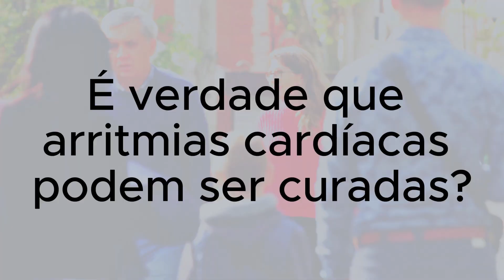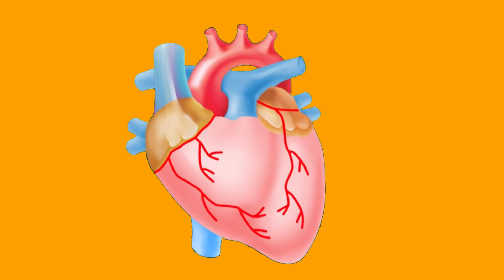ARRITMIA CARDÍACA TEM CURA? Como Prevenir Arritmia Cardíaca? MITOS E VERDADES e como tratar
✅ COMPARTILHE  e vamos ajudar as pessoas!

🚨🩺Explore o mundo das arritmias cardíacas neste vídeo esclarecedor! Descubra a verdade por trás dos mitos, aprenda sobre tratamentos eficazes e como prevenir esta condição com dicas de saúde confiáveis. Saiba como pequenas mudanças no estilo de vida podem fazer uma grande diferença na saúde do seu coração.

- - - - - - MAIS  VIDEOS DO CANAL:

👉ÁGUA DE COCO - O que ela FAZ com SEUS RINS - VOCÊ NÃO VAI ACREDITAR! Pode FAZER MAL para sua SAÚDE?

👉POR QUE TOMAR VINAGRE DE MAÇÃ TODOS OS DIAS? (6 BENEFÍCIOS do Vinagre de Maçã e RISCOS para o CORPO)

👉DORMÊNCIA NAS MÃOS e DEDOS: 10 CAUSAS de FORMIGAMENTO e DOR nas MÃOS - SINAL de ALERTA de DOENÇAS

👉7 SINAIS de ALERTA de CÂNCER NO INTESTINO que NUNCA SE DEVE IGNORAR! SINTOMAS QUE NINGUÉM TE CONTOU!

👉PARE de COMER PÃO POR UMA SEMANA E VEJA o que ACONTECE! NINGUÉM TE CONTOU ISSO.

👉 Comece o dia com um café da manhã ANTI-INFLAMATÓRIO, DESINFLAME E TRANSFORME SUA SAÚDE LOGO CEDO!

👉COMER OVOS TODOS OS DIAS, VEJA O QUE ACONTECE COM O SEU CORPO - É SURPREENDENTE O RESULTADO!

👉LIMPE seu FÍGADO EM APENAS 10 DIAS! DESCUBRA os ALIMENTOS que vão RENOVAR a sua SAÚDE!

⚠️ IMPORTANTE:

Este vídeo tem como objetivo educar e informar sobre diversos temas relacionados à medicina e saúde. As informações aqui apresentadas não substituem a consulta médica nem devem ser interpretadas como recomendação de tratamento. Em caso de dúvidas, é fundamental consultar um médico.

👍 Gostou do vídeo? Ajude nosso canal crescer para trazermos sempre muito conteúdo informativo e interessante pra vocês!

👍 Curta
 💬 Comente
 🔄 Compartilhe